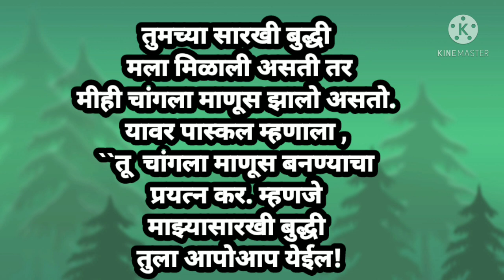Motivational Real Stories by Priti Chaudhari प्रेरणादायी खऱ्या गोष्टी.दृष्टिकोन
Motivational Real Stories by Priti Chaudhari